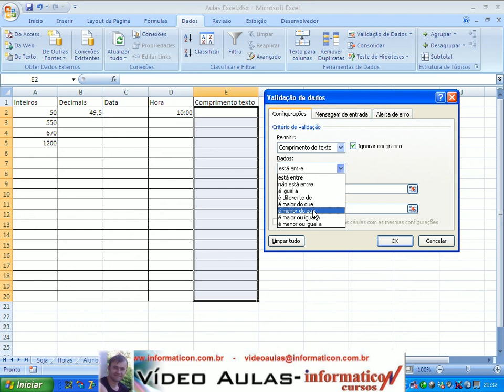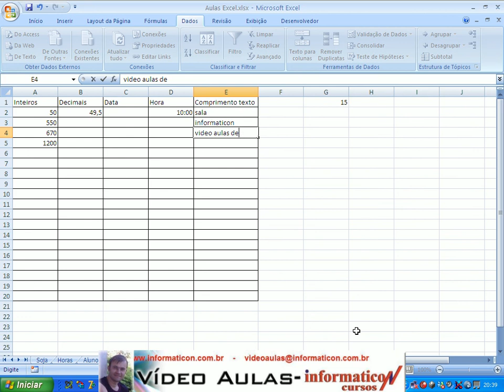Aula 34 Trabalhando com validacao de dados Parte 2